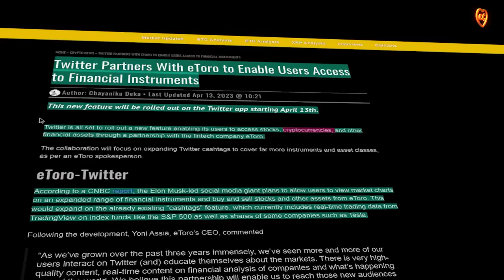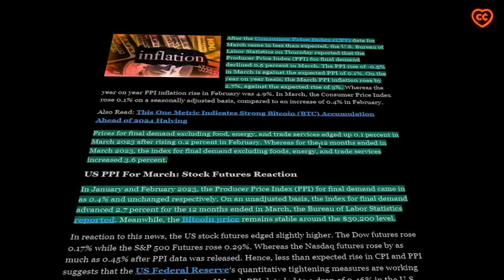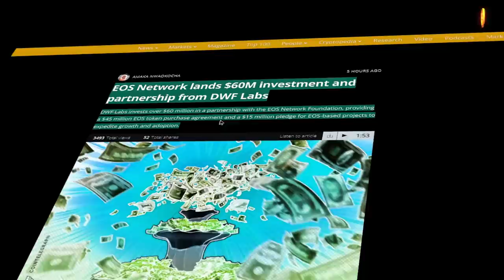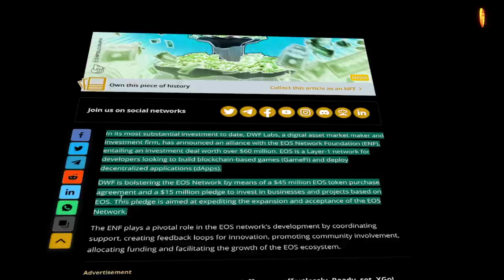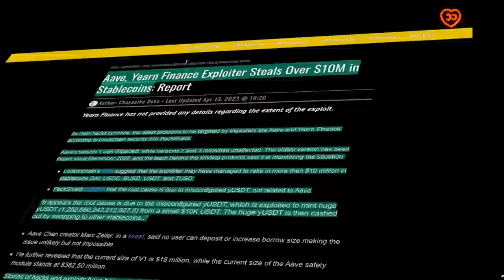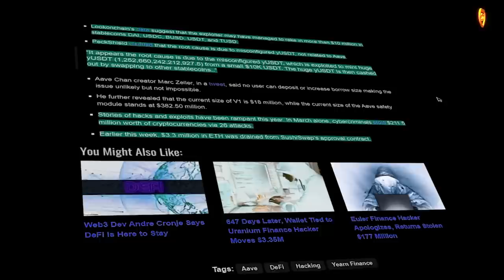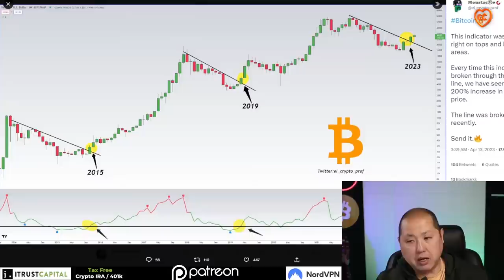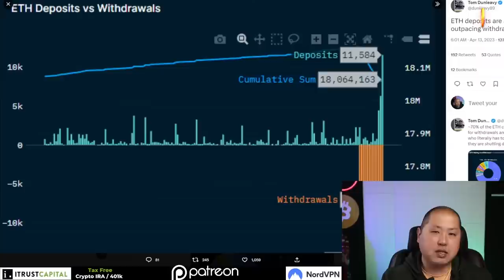ГЛОТОК СВЕЖЕГО ВОЗДУХА ПО ИЦП! TWITTER С КРИПТОЙ! EOS - ВПЕРЕД!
00:11 содержание
00:54 Инфляция по ИЦП оказалась ниже ожиданий
02:18 Twitter + eToro = финансовые инструменты
03:27 EOS сообщила о крупных инвестициях и новом партнерстве
05:12 черная полоса DeFi: Yearn Finance потеряла более $10 млн.
07:15 рынок BTC и ETH от Джорджа Танга

BTC: 1JcJgpSHbrRwgnvLeteXNfNXxLgpDuxyMP
ETH: 0xC8b0CF755bec8155D371676D77A579D7E15fd7eD
DASH: XuhZGGGezSEqnDq5ETBkiMc4ARfS6UxQAi
LTC: LfGpGJjkcrgZV12VNnQdEx79uHgeHSS8oG